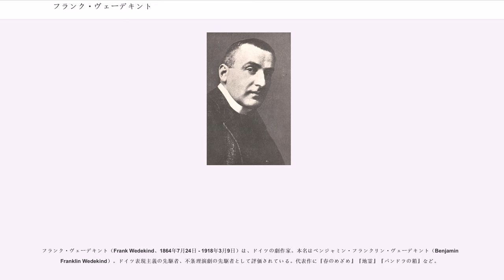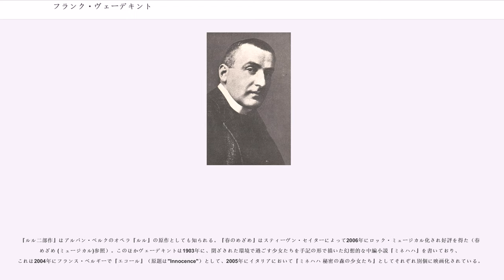フランク・ヴェーデキント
フランク・ヴェーデキント（Frank Wedekind、1864年7月24日 - 1918年3月9日）は、ドイツの劇作家。本名はベンジャミン・フランクリン・ヴェーデキント（Benjamin Franklin Wedekind）。ドイツ表現主義の先駆者、不条理演劇の先駆者として評価されている。代表作に『春のめざめ』『地霊』『パンドラの箱』など。

ハノーファーで医師の父と女優の母のあいだに生まれる。父はかつてトルコ宮廷に仕え、三月革命後に国民議会の代議員を経験、その後アメリカに渡りサンフランシスコで15年間医業に携わっていた人物である。このため息子フランクはアメリカ国籍で、本名も父の敬愛するベンジャミン・フランクリンにちなんで名付けられたものであった。その父より20歳以上年下の母はアメリカで活動していたドイツ系スイス人の歌手で、フランクの音楽的才能はこの母に負っている。夫妻は息子が生まれた1864年にドイツに戻り、1872年にスイスの城館を買ってここに移り住んだ。

アーラウの州学校などを経て、1884年にローザンヌの大学でドイツ文学およびフランス文学を学ぶ。しかし同年中に父の意向を受けてミュンヘンの大学に移り、ここで法学を勉強するが中途で打ち切った。作家活動に興味を持っていたが父の反対に会い、ジャーナリスト、調味料会社マギー（現在のネスレ）の宣伝部員と職を変えながらボヘミアン的生活を送る。この間にミュンヘンやチューリヒの文学サークルに出入りし、当時起こっていた自然主義文学に触れるが、自然主義とは早くから訣別する。特にこの頃に知り合った自然主義の劇作家ハウプトマンに対しては終生反感を持ち続けた。

1888年、父が死んだことによって多額の遺産が入り、これによって作家生活の保証が得られる。1890年には代表作の一つ『春のめざめ』を完成するが、自然主義がもてはやされていた中でこの作品は受け入れられず、初演が行われるのは16年も後のことになった。1891年にパリに渡り、彫刻家ウィリー・グレトーアの秘書を務める。この仕事の関係で一時ロンドンにも渡った。パリではまたストリンドベリとも知り合っているが、ヴェーデキントはのちに彼の前妻との間に一子をもうけている。その後帰国して『地霊』（1896年）を書き上げるがこれも上演できず、一時はチューリヒを拠点として「コルネリウス・ミネハハ」という芸名の朗読家として活動した（主要演目はイプセンであった）。

1896年よりミュンヘン発刊の風刺雑誌『ジンプリチシムス』に「ヒエロニムス」の筆名でさかんに寄稿。1898年、「イプセン劇場」に役者兼演出家として契約し、『地霊』を各地で上演。母方の祖父の名である「ハインリヒ・カンメラー」を芸名として自らシェーン博士を演じる。しかしこの間、『ジンプリチシムス』に寄稿した皇帝ヴィルヘルム2世に関する諷刺詩が不敬罪に問われたため一時チューリヒに逃亡、1899年に結局ドイツに戻り翌年まで要塞禁固刑に服する。この逃亡と服役との間に『カイト公爵』を書き上げた。

服役後ミュンヘンに戻り、この地に文学者と交流、文学カバレット「十一人の死刑執行人」に参加し自作のバラッドをギターの弾き語りで披露する。またミュンヘンの劇場と契約し、1902年には『カイト公爵』を上演し自身でタイトルロールを演じる。1904年には『地霊』の続編『パンドラの箱』を完成させるが、猥褻文書として告訴され書物が押収される。しかし翌年よりニュルンベルクの親和劇場でヴェーデキント作品の連続上演が行われるなどして評価が進み始め、同年にはウィーンでもカール・クラウスの手によって『パンドラの箱』が上演されている。ここで出演したにヴェーデキントはルル役の演技としてはじめて満足し、ウィーンの女優ベルテ・マリー・デンクとの婚約を解消して翌年彼女と結婚、のちに彼女との間に二児をもうけた。

以降の作品に『ヴェッターシュタイン城』『フランチスカ』など、第一次大戦中の晩年には『サムソン』『ビスマルク』『ヘラクレス』などの歴史大作を発表している。平和主義者であったヴェーデキントは大戦中も戦争にコミットする言説をおこなわず、必要最低限の愛国的発言をするにとどめた。1918年、虫垂炎再手術後に心臓衰弱と肺炎を起して死去した。

ヴェーデキントの活動初期はドイツにおける自然主義文学の勃興期にあたり、彼も早くから自然主義に触れたが、すぐに自分の...